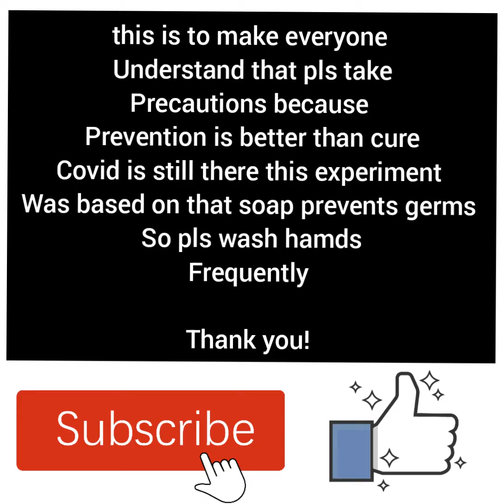pls wash hands and take precautions pls pls🙏🙏